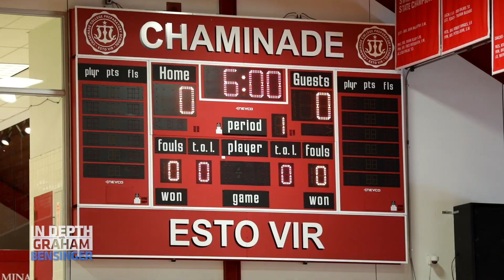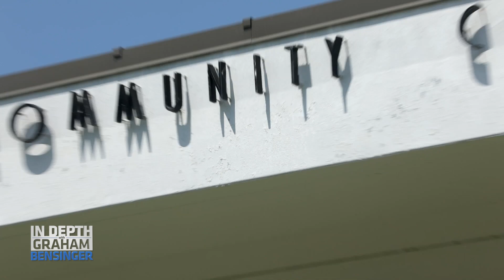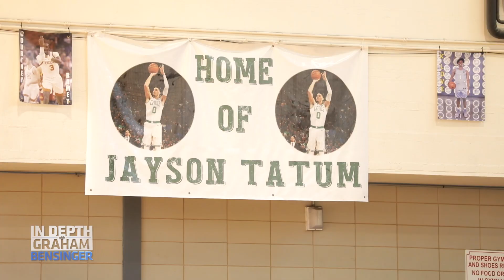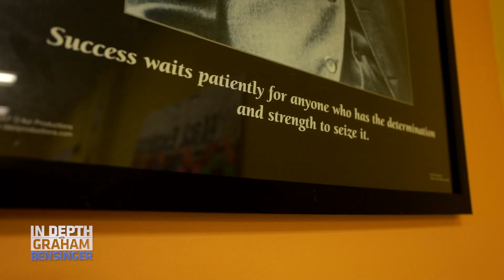Jayson Tatum: I want to open a school in St. Louis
We’re with Jayson Tatum at two of his basketball camps in St. Louis, including his foundation’s free camp for inner city kids and another one at his alma mater of Chaminade High School. We also check out the basketball court and computer lab he donated to the Wohl Community Center and Jayson shares that he wants to one day open up a school in St. Louis.

The mission of The Jayson Tatum Foundation is to positively impact and inspire children, teens and their families through education, athletics and support and to encourage them to strive to fulfill their personal dreams and aspirations.